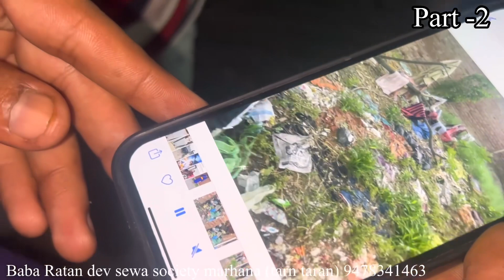Part-2 The auto guy helped the sister who was walking around in an emergency